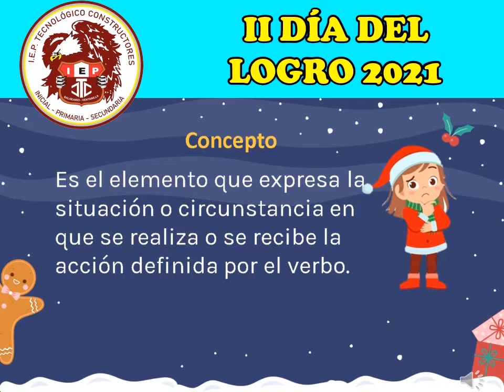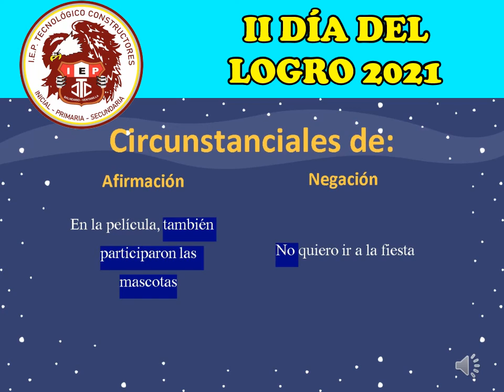II DÍA DEL LOGRO COMUNICACIÓN AULA ALFA